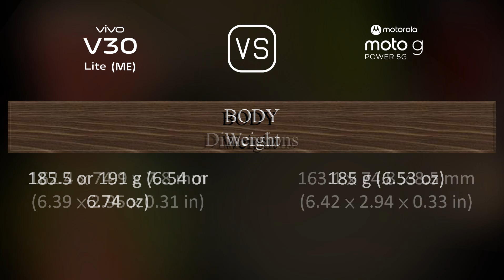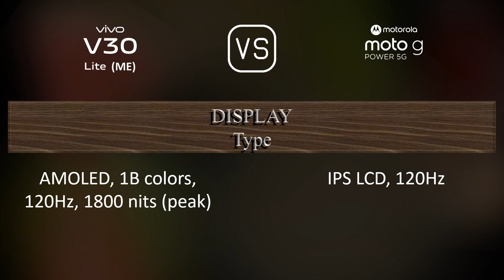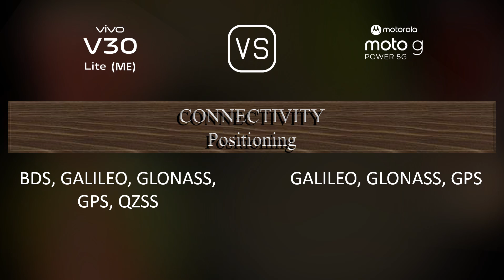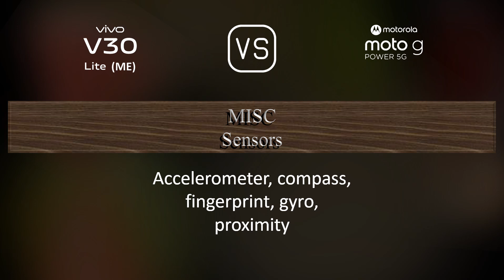vivo V30 Lite (ME) vs. Motorola Moto G Power 5G: A Comparison of Specifications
This video overviews the vivo V30 Lite (ME) and the Motorola Moto G Power 5G in a parallel comparison of specifications.

00:33 LAUNCH
00:41 NETWORK
00:44 BUILD MATERIALS
00:55 BODY
01:09 DISPLAY
01:20 PLATFORM
01:34 STORAGE
01:45 MAIN CAMERA
02:06 SELFIE CAMERA
02:13 SOUND
02:24 CONNECTIVITY
02:49 BATTERY
03:07 MISC